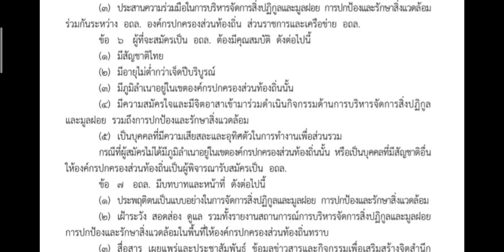วัตถุประสงค์ของอาสาสมัครท้องถิ่นรักษ์โลก(อถล.)